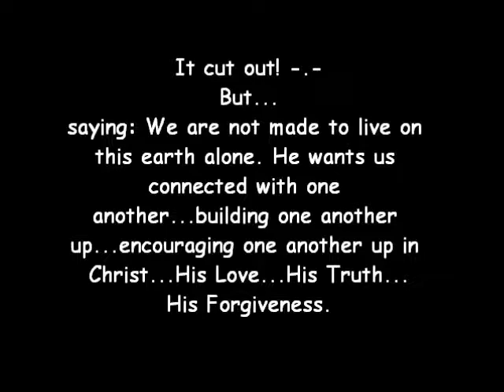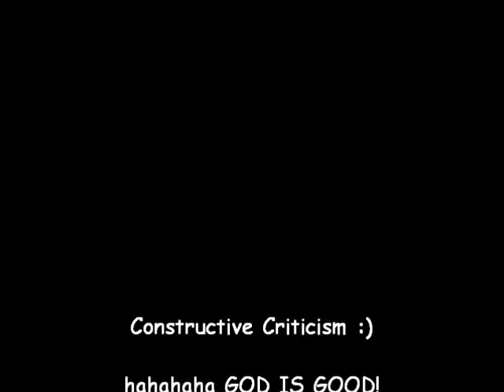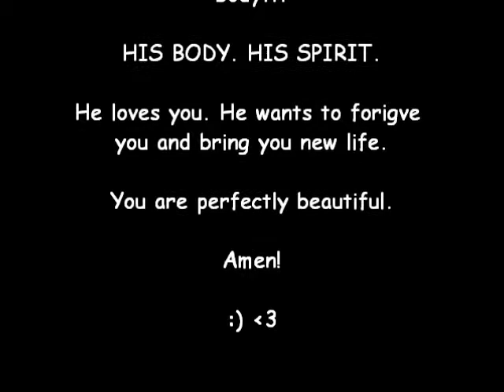Love & Move as ONE BODY; together in unity.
God always brings the same hearts together.
He did not create us to live this life on earth alone.
He wants you connected...united...working together in HIS love & in HIS forgiveness.

He will speak the exact same Words to His Spirit alive in you...as someone on the other side of the city/country/world.

He is in control of all things.

Get connected with a commUNITY...to help encourage and build one another up ONLY in HIM.

Gotta move as ONE...

When you are alone...that's when the enemy wants to bring you down as low as it can...feeling depressed...lonely...worthless..constantly searching for more...

DO NOT ever let it!..keep your eyes fixed on His Light.

His Kingdom WILL come onto earth as it is in Heaven.

He wants to bring forgiveness. freedom. love. joy. to your life.
Once you feel and understand His Love for you...and know how real He is...you will never want need or search for anything else in life.

Amen.